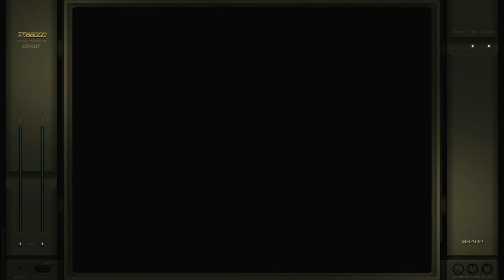Babel No Tou Sharp X68000 Emulated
Babel No Tou
Sharp X68000 | Emulated